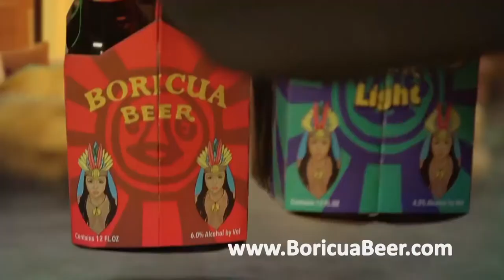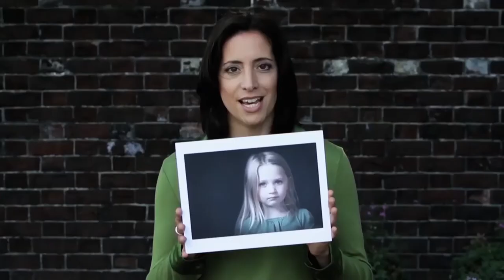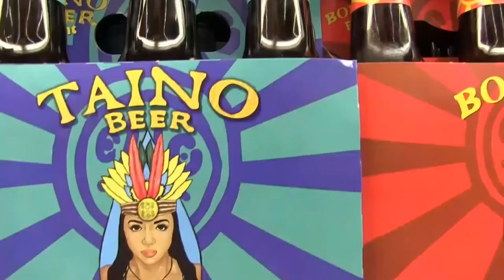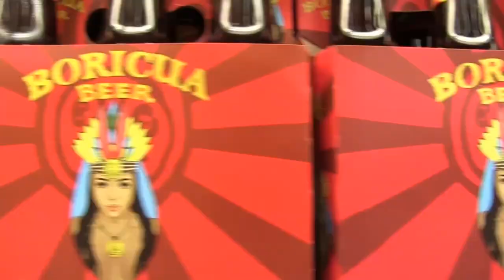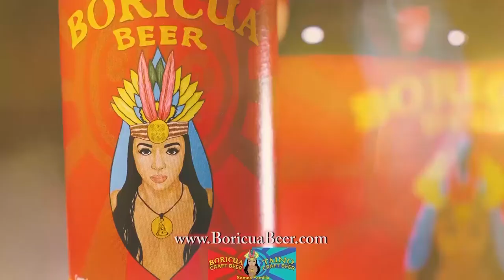How Much I Owe…Hello World Meet Rodion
Join us tonight, April 4, 2017 at 9 PM on channel 194 Spectrum Networks. I will be speaking with Rodion-the author of How Much I Owe. Rodion is a former OCPS student and one of America’s newest authors who found his writing voice through his world travels. In addition to being a professional European soccer player, Rodion is also on his way to becoming one of America’s most interesting writers.

 Rodion’s first book, How Much I Owe, takes you on a fantastic journey blending Greek mythology with a hint of hip-hop philosophy to help young adults find themselves through self-introspection and what it means to achieve true happiness. As an older adult, I was quite impressed by Rodion’s ability to have so much knowledge about life at such a young age. You will be impressed with the lessons presented in this contemporary novel.

EDuTV…Central Florida’s most comprehensive K-12 Education TV news show.